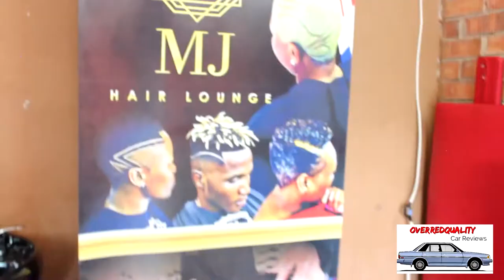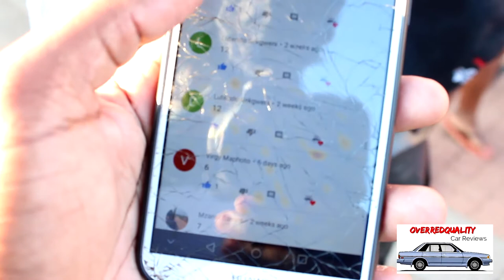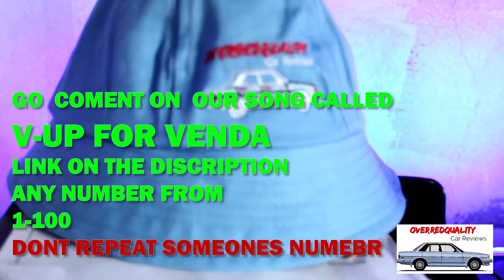ANNOUNCING THE WINNER PART 1 (HOW TO WIN!!)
GO COMMENT HERE ON THIS VIDEO LINK ANY NUMBER FROM 1-100